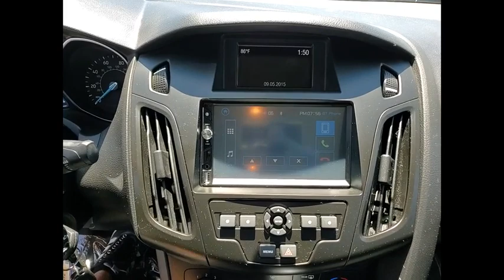2016 Ford Focus St Charles IL S10652B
2016 Ford Focus SE

2016 Ford Focus SE FWDAwards:* 2016 KBB.com Brand Image Awards** KBB MARKET VALUE PRICING at McGrath Honda Of St.Charles. Shop/Buy with confidence! With our KBB Market Value Pricing, youll find our competitive market-based price on every pre-driven vehicle upfront,... No games, No hassles, Just Real Prices!!